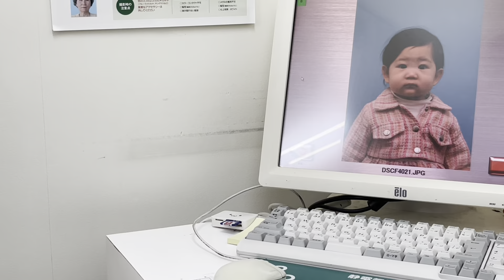Japan Passport 🇯🇵 | Japina 👶